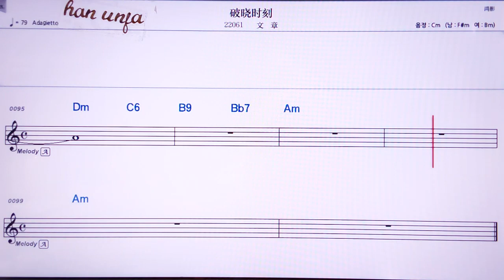💖푸어샤오스커/원짱 👍MR,노래방, 악보, 코드,Karaoke With Sheet Music